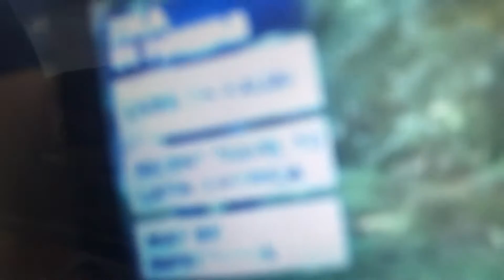Vlog #3: IMMA TAKE YOU OUT ;D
Take someone out? Can I? Lmao.

Air hockey
Kalapaki beach? Nah, Marriott pool.
Shave ice and burgers after "jogging"
Random filler, cause why not

Follow or Basically Stalk Me:

League Of Legends: Dunkeys Waifu

Yea. I'm not that Social. LOL.